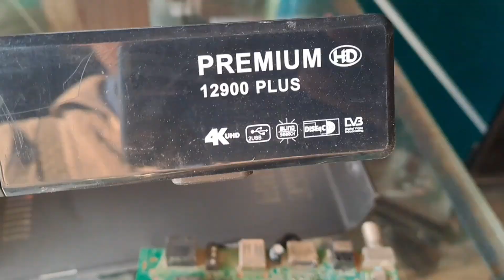4K Premium1208 Premium1209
4K Premium1208 Premium1209